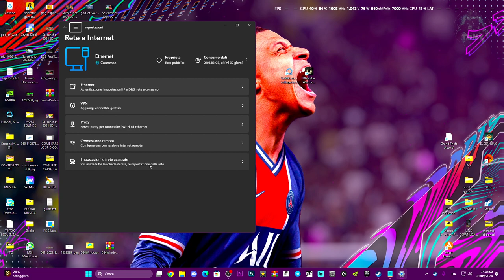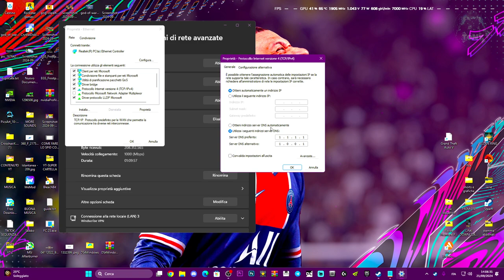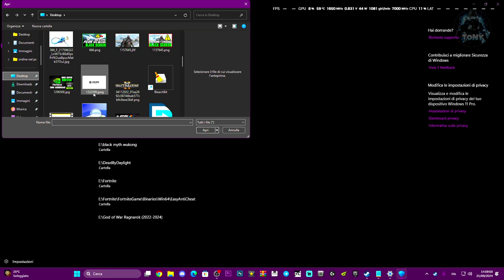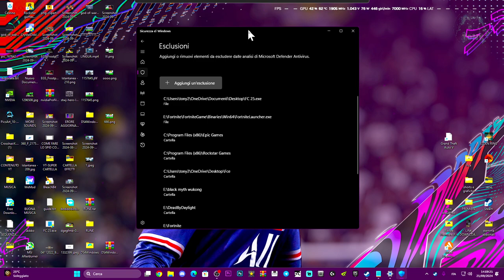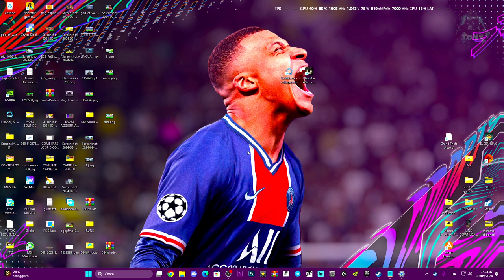ERRORE RETE SU FC 25 | NON TROVA LE PARTITE IN RIVALS - PROBLEMI MATCHMAKING SU FIFA 25 - GUIDA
ipconfig /release
ipconfig /renew
ipconfig /flushdns

MIO REFCODE:563685ph1

PC:
MOBO: B450 GAMING PLUS
CPU: R5 3600
GPU: 1660 SUPER
RAM: 16 GB
CASE: 4000D AIRFLOW CASE CORSAIR

VIDEO TUTORIAL
               GAMES---TECH---MICROSOFT